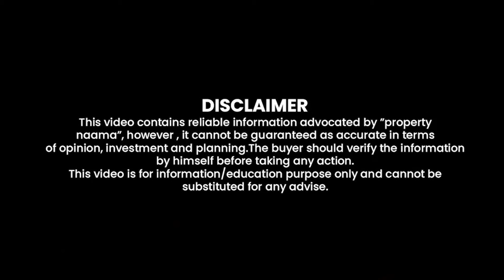Bahria Town Peshawar | When it is Launching | Big Updates Coming Soon , Complete Details by Mismail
Stay updated on the latest developments in Bahria Town Peshawar with a message From Malik Riaz in Dubai. Learn about the society's launching and future plans in this exclusive update. Watch out for complete info.

Property Naama Lahore : 354-MB , Dha phase 6 Lahore